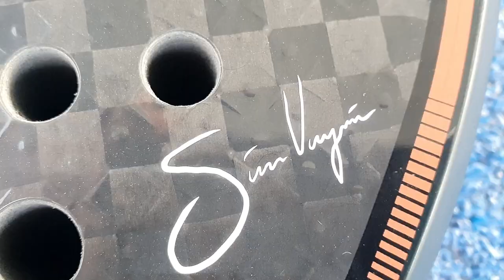RS BY SIMON VASQUEZ ➕ Juega 2 tipos DE VIBORAS DISTINTAS para ganar MÁS puntos en invierno [padel]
En este nuevo video vamos a analizar y comparar la RS pro edition, la pala del jugador WPT Simon Vazquez, una pala de potencia con un acabado espectacular. RS es la marca creada por Robert Soderling, ex-tenista sueco que quedo finalista 2 veces de Roland Garros. Además os vamos a mostrar 4 ejercicios para que aprendáis a jugar la víbora con 2 efectos totalmente distintos.

En las comparativas enfrentamos la RS pro edition con las Babolat air viper y con la Head alpha pro.

Aquí tenéis la lista de reproducción con las mejores palas que hemos analizado en este 2022:

Os dejamos nuestro Instagram: @fernandofuentes_probandopalas